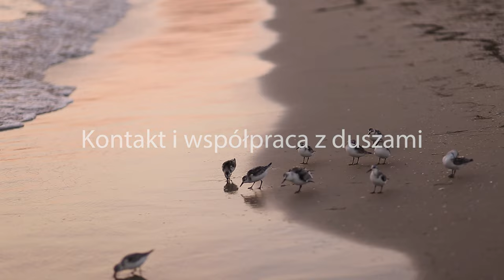Kontakt i współpraca z duszami - Warsztaty z Medium Gdańsk Jelitkowo 2022